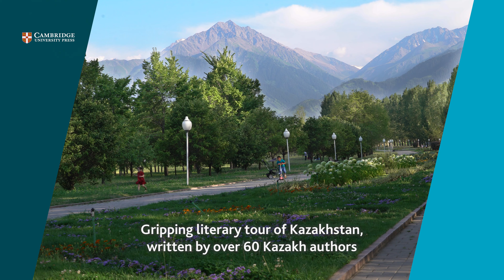Sharing Contemporary Kazakh Literature